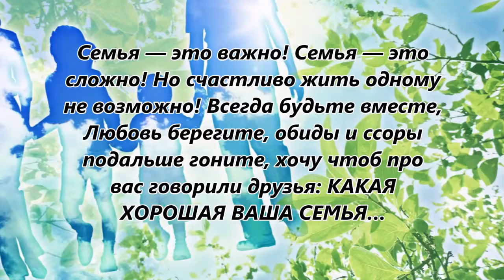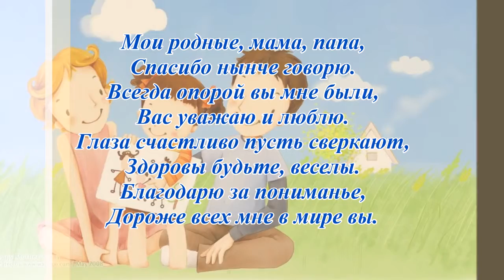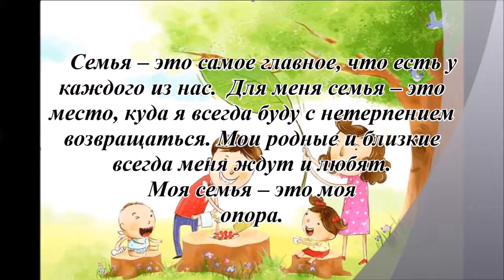Мой дом, моя семья (3 место, кат. "С", слайд-шоу, Горобцова Карина, г. Луганск)